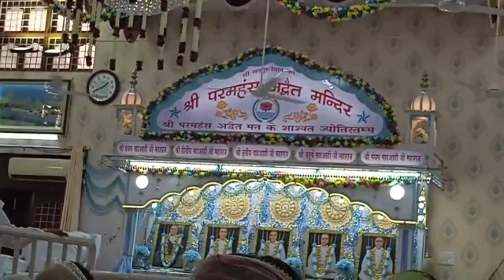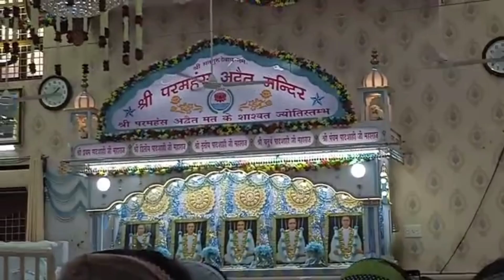श्री गुरु महाराज जी प्रवचन प्रयागधाम पुणे | Shri Paramhans Adwait Mat Trust Guru ji Satsang | SSDN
Hello friends welcome to Raise To Help. Today I will show you Shri Anandpur Ashram Madhya Pradesh and guru ji pravachans in shri Prayagdham. I will show you speech or parvachan of Shri Guru Maharaj Ji. I will also show you all temples of shri Anandpur Dham and Main gate of temples and Anand Sarovar Shri Param Hans Advait Mat trust.

Queries Solved

1. Shri Anandpur Dham Temples Ashok Nagar Madhya Pradesh.
2. Shri Anandpur Dham Sarovar.
3. Shri Guru Maharaj Ji Pravachan satsang.
4. Shri Guru Maharaj Ji satsang shri Prayagdham.
5. Satsang shri guru maharaj ji Prayagdham Pune.
6. Guruji satsang darshan video.
7. Shri Anandpur Dham Temples lighting.
8. Gurumay darshan and pravachan satsang.
9. Temples in shri anandpur madhya pradesh.
10. Jai sachidanand ji.